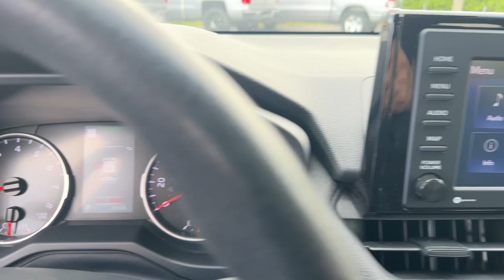2022 Toyota RAV4 LE FL Fort Pierce, Port Saint Lucie, Stuart, Sebastian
Pre-Owned 2022 Toyota RAV4 LE available at Linus Buick GMC Cadillac located in 1401 US Highway 1, Vero Beach, FL, 32960. Servicing the Fort Pierce, Port Saint Lucie, Stuart, Sebastian area.
Please mention the stock 24251A2 when you contact the dealership for this vehicle.